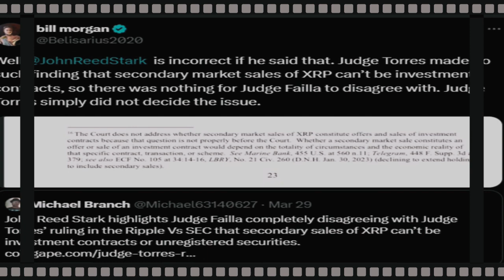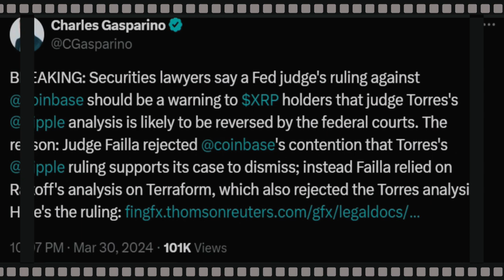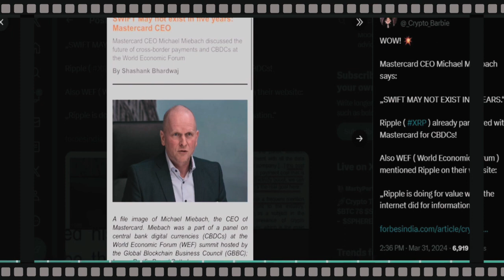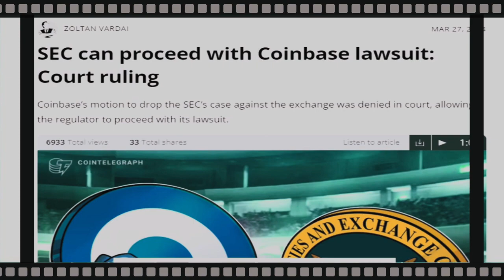XRP NEWS: WASTED BY THE SEC? EVIDENCE: RIPPLE CLO GIRLHOUSE!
WASTED BY THE SEC? EVIDENCE:  RIPPLE CLO GIRLHOUSE!